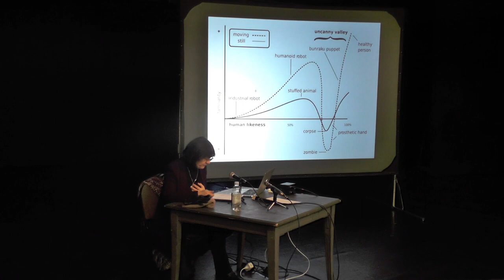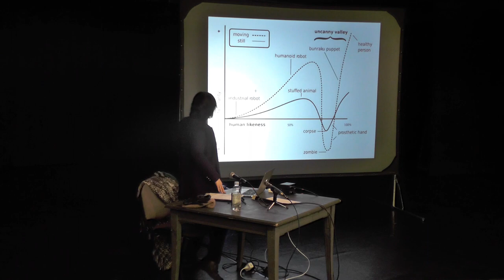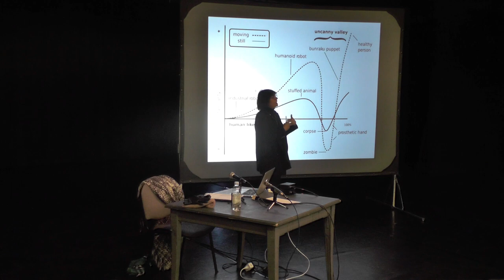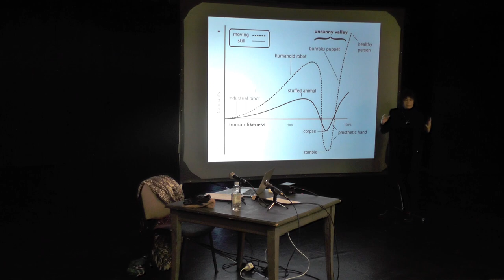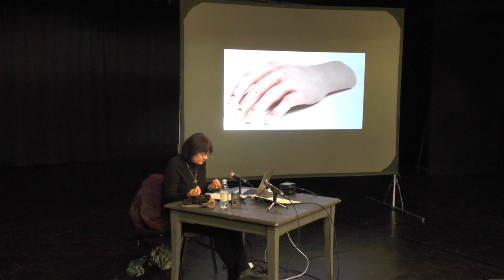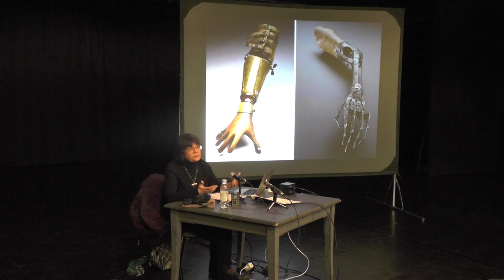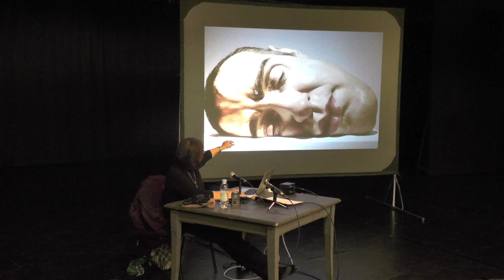Catherine Malabou : Down the Other Queer Valley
* February 26, 2018 @ Academy of Dramatic Art, Zagreb *

— Down the Other Queer Valley : A Philosophical Questioning of Artificial Intelligence

The title plays with the notion of «uncanny valley» developed by robotician Masahiro Mori to characterize the  relationship between the degree of a robot's  resemblance to a human being and the emotional response to such it. The concept of the uncanny valley suggests that humanoids which appear almost, but not exactly, like real human beings cause uncanny feelings of eeriness and revulsion in observers. Valley denotes a dip in the human observer's affinity for the replica. The more resemblant the replica, the stronger the feeling of uncaniness (bottom of the valley). In her presentation, Malabou asked herself where we exactly situate ourselves in the valley with the last developments of IA. Hanson’s robots (Sofia and Philip K. Dick were the examples). She then examined the difference or similarity between «uncanny» and «queer».

Organized by Multimedia Institute (Zagreb) and Faculty of Media and Communication (Belgrade), with support by Kulturtreger/booksa.hr, Kurziv/kulturpunkt.hr, Academy of Dramatic Art Zagreb, Institut Français in Zagreb and Belgrade.